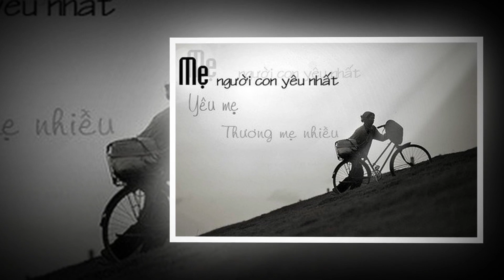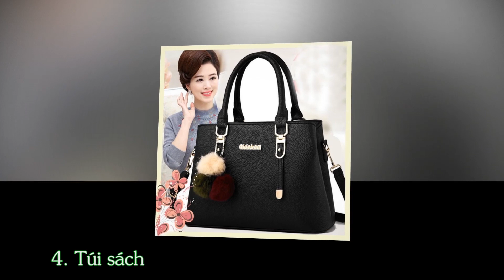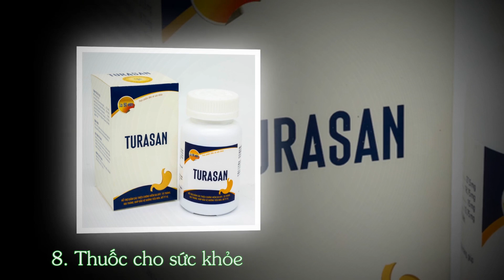Ngày 8-3 tặng mẹ thân yêu những món quà gì?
Mẹ là người phụ nữ quan trọng nhất, đương nhiên là người nên nghĩ đến đầu tiên rồi! Trong ngày 8-3 cho dù món quà nhận được từ con cái là gì thì họ cũng hạnh phúc và bằng lòng. Tuy nhiên, không thể chọn một món quà sơ sài, qua loa cho người phụ nữ tuyệt vời ấy. Chọn một món quà đặc biệt ý nghĩa sẽ làm cho mẹ hạnh phúc hơn nhiều đúng không nào?